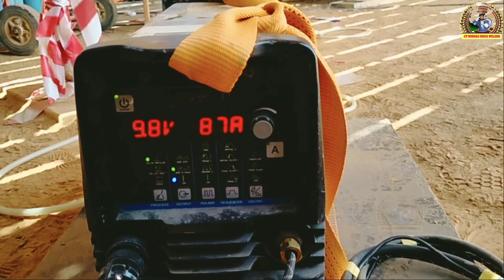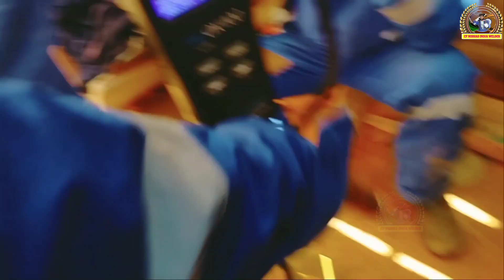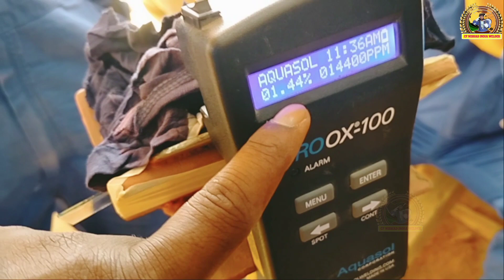DSS Aragon Welding 6G Position|| Rooth Test Melting point Left||कैसे मारा जाता है विदेश में 6Gटेस्ट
Hello everyone Tudeley My Nuw Video Dss Tig 6G Position Rooth Melting point Test left sade Supar Duplexs welding melting point test Left ER, 2594 /ER,2209 Filler DSS Aragon Welding Very Good Tips and tricks my project work this video mek 6g position Test video nuw Weldar very helpful this video please Watch this video Subscribe, Laik, Coment, Seyar, up netx in

नमस्कार दोस्तों आज मैं आपको बताऊंगा DSS welding organ लेफ्ट साइड में कैसे रूट टेस्ट मारा जाता है 6g पोजीशन में किस तरह gulf country विदेश में टेस्ट  लिया जाता है और  6G पोजीशन में dss pipe वेल्डिंग टेस्ट तो वीडियो को शुरू से अंत तक जरूर देखें तभी आपको समझ में आएगा
सी.पी निषाद 🙏
धन्यवाद♥️

Hi FRIENDS I am Cp.nishad for India 😊🇮🇳
My Neme :Cp.nishad  Indian I B R Weldar Gulf Country Working
I'm Tig and arc welding Tips Video Uploaded My YouTube channel
City /Gorakhapur
U.P/53